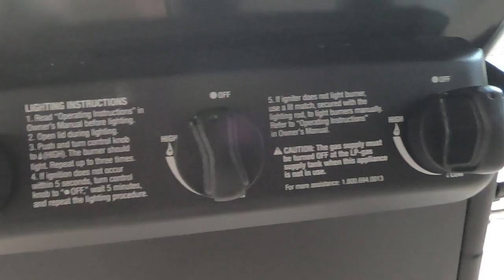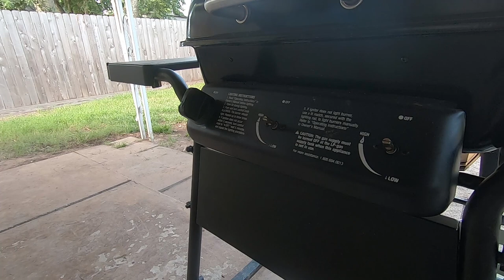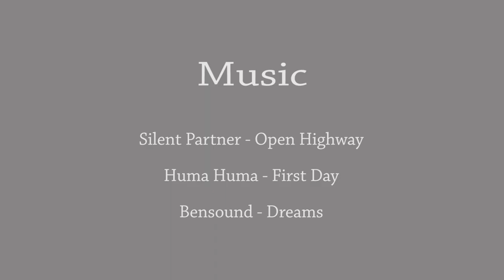Living with Chesapeakes - 006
Chesapeake Bay Retriever.    This video is everyday day life with my two pups.    I have two full breed Chesapeake Bay Retrievers, Moose & Katie.    Katie likes to chew on stuff.

00:12  Silent Partner - Open Highway (youtube audio library)

01:29  Huma Huma - First Day  (youtube audio library)

03:27  Bensound - Dreams  (youtube audio library)

CAMERAS:
GoPro HERO 7 Black
DJI OSMO Pocket - time lapse